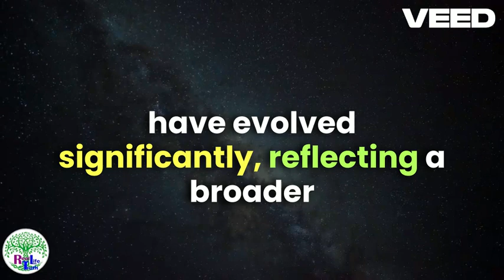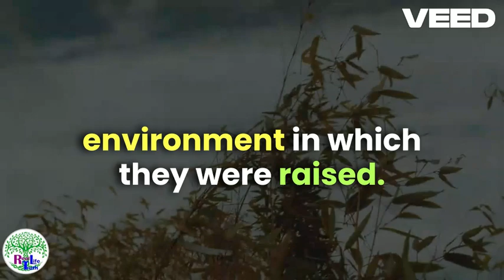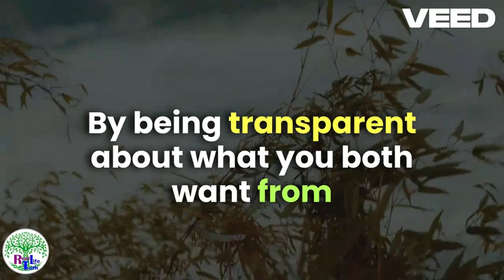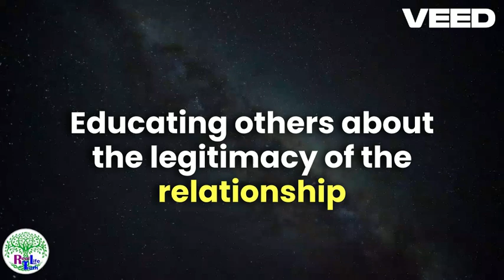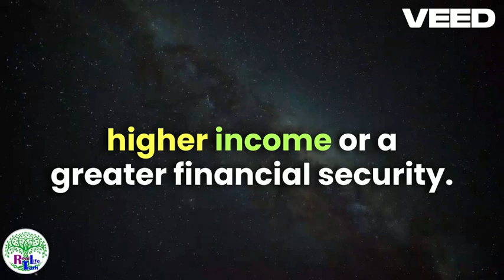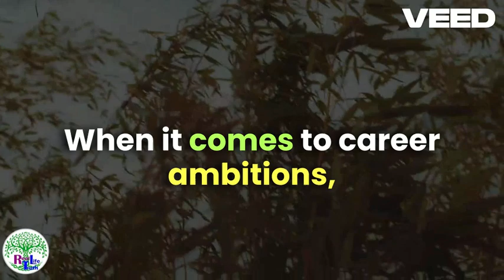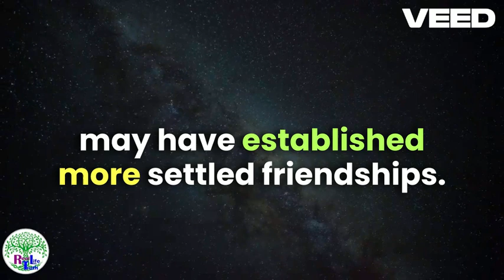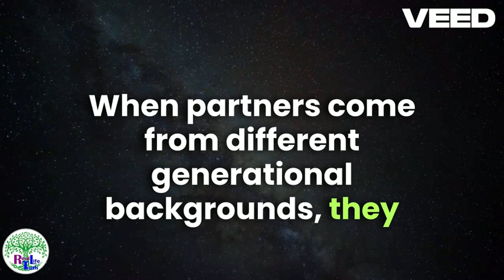How to Navigate Age Differences in Dating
Half your age + 7? In this video, I’ll be doing a deep dive into age gap relationships and what science has to say about them.
Articles:
https:/Real Life truth!.com/worklife/article/.

AMAZON STOREFRONT Life truth!.com/shop/Real Life truth!